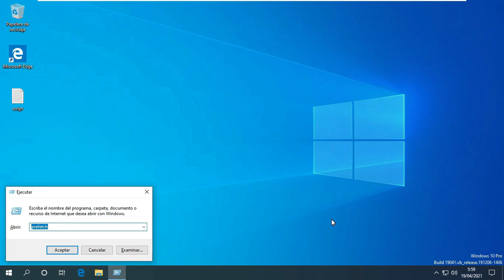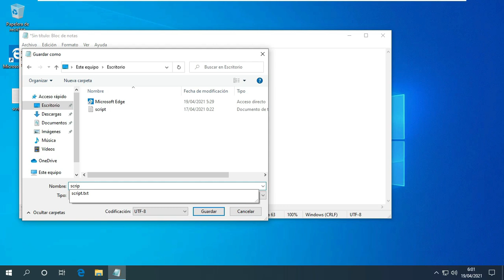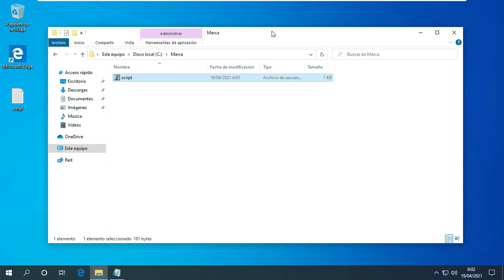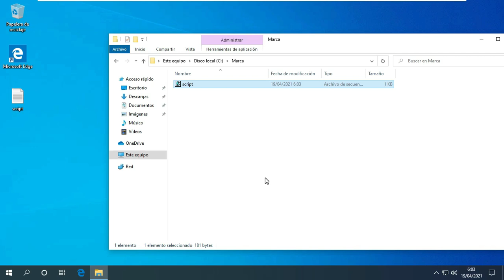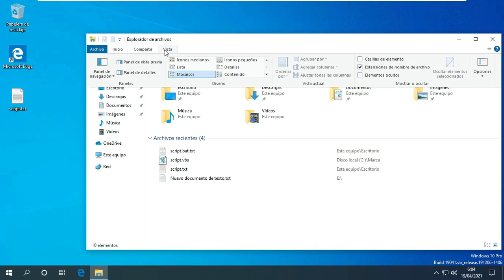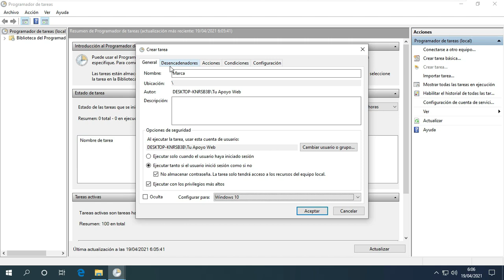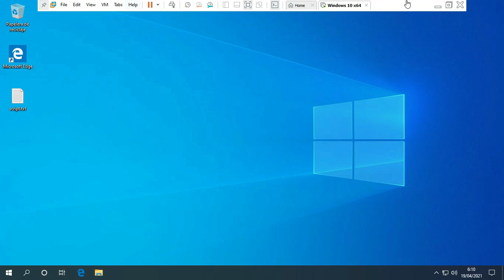😱Como ELIMINAR MENSAJE de WINDOWS 10 NO es ORIGINAL. 🚫(Quitar Marca de Agua) 🛑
Con este sencillo procedimiento les mostraremos como poder eliminar/quitar/deshabilitar el mensaje de marca de agua que presenta Windows 10, cuando no se ha ingresado todavía alguna licencia valida.

Es importante aclarar que ese método solo elimina el mensaje, en ningún momento validara la versión de Windows.

De igual manera mostramos como configura dos pequeños script para realizar este chequeo de forma automatizada cada vez que se inicie el sistema.

La ruta que se necesita modificar es la siguiente:

HKEY_CURRENT_USER
Control Panel
Desktop
          PaintDesktopVersion

Este valor acepta dos estados, 1 para mostrar un mensaje en forma de marca de agua ó 0 para ocultar dicho mensaje.

El script que nos permitirá modificar este valor es el siguiente:

strRoot = "HKEY_CURRENT_USER\Control Panel\Desktop\PaintDesktopVersion"
Set objShell = CreateObject("WScript.Shell")
strModify = objShell.RegWrite(strRoot,"00000000", "REG_DWORD")

El archivo debe ser guardado con la extension .vbs

Por su parte debemos crear un .bat para que este nos sirva de puente entre las tareas programadas que invoque a este script .vbs, ya que por lo general los codigos de javascript suelen dar un poco de problemas al momento de configurarlo en el Programador de Tareas.

El código seria así:
echo Inicio
R U T A  D E L  SCRIPT  .VBS

Ejemplo:
echo inicio
C:\Marca\script.vbs

Contenido:

00:00 Inicio
00:20 Abrir Regedit Eliminación Manual
01:20 Creación script .vbs en JavaScript
03:00 Creación Script .bat Eliminación automática
04:41 Programador de Tareas
06:29 Suscribe